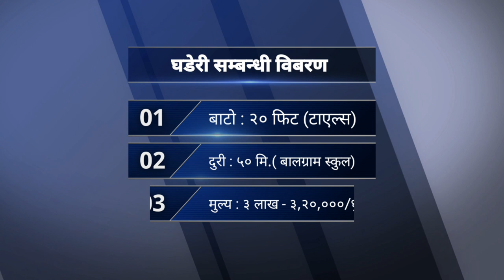new plotting,cheap and beautifull land on sale at itahari nepal by RNG housing&realestate company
About this videos – new plotting,cheap and beautifull land on sale at itahari nepal by RNG housing&realestate company.in this video i have shown complete direction & details from balgram chowk itahari to plotting land  location. all details information are given in this video ,if interested directly call to view land ,to check all original documents for deal ,thanks –rohit karki.

 Land details :-
 land address : itahari-16,balgram
area of land : 7 dhur – 10 dhur.
land face : all direction.
land wide : 30-35 feet.
land lenth : 50-55 feet.
 land price price : 3,00,000 - 3,20,000/dhur.

 Facilities of this land :
 1. up to 3  pass time.
2.  20 feet road access with tiles.
3.  4 fase electricity line.
4.  near form sos school itahari.
5.  beautiful and peaceful location.etc.

⏬⏬⏬Fallow me⏬⏬⏬

 [ च्यानल भिजिट गरी भिडियो हेेेरी दिनुभएकोमा धेरै धेरै धन्यवाद ]
सोधपुछ तथा जानकारी चाहिएमा :